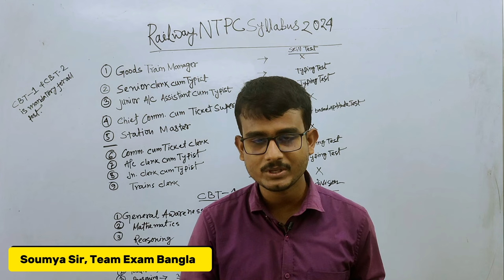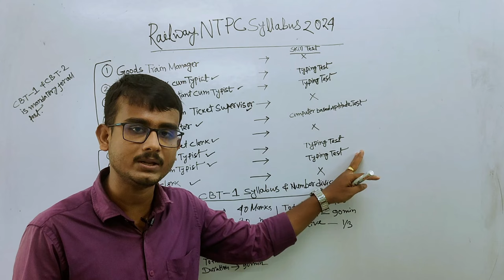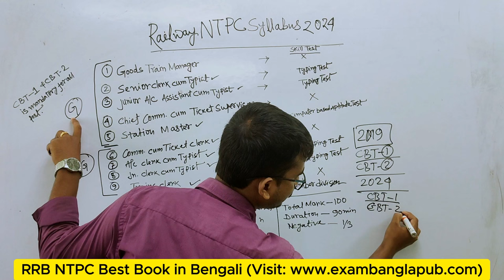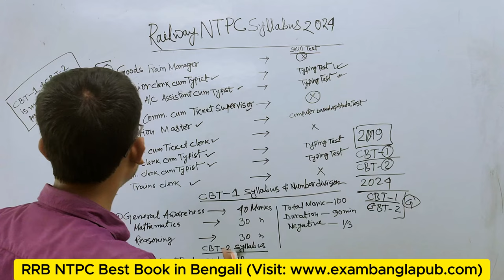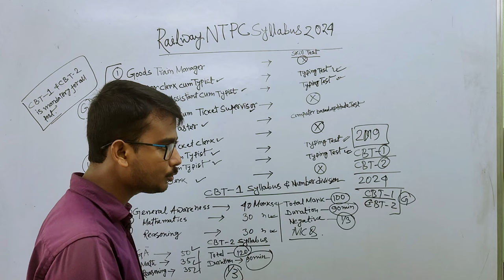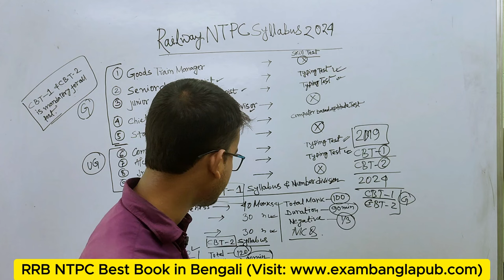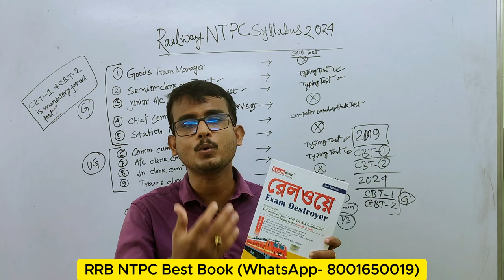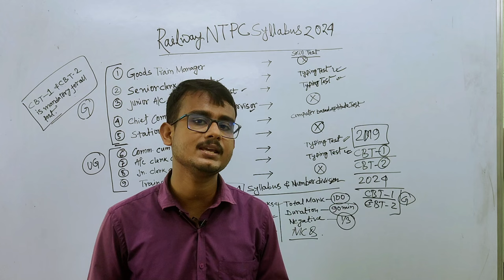Railway NTPC Syllabus 2024 in Bengali | RRB NTPC Exam Pattern in Bengali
✅ বই অর্ডার দিতে যে কোন অসুবিধার সম্মুখীন হলেন আমাদের হোয়াটসঅ্যাপ নম্বরে মেসেজ করুন- 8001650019 (WhatsApp Message Only)